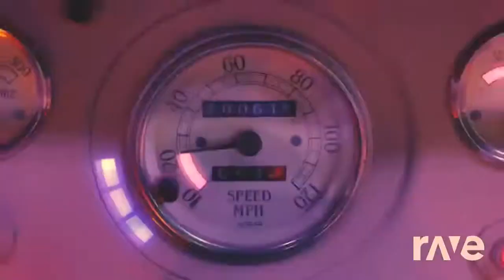IZONE - Fiesta Of The Swan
A remix between IZONE's Secret Story Of The Swan (again) and Fiesta

Created using RAVE